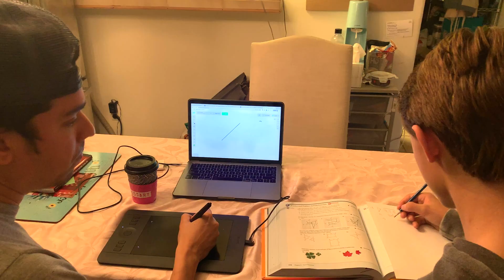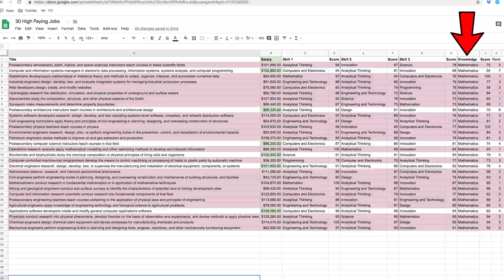Why Math Matters - 30 High Paying Jobs of the Future that Require Proficiency in Math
In June of 2019, Business Insider published an incredible article entitled "30 High Paying Jobs of the Future--and the skills you'll need to get them." In this article, the jobs are presented with the most important skills. Further investigation from the source of the article, O*Net Online, almost every single job lists mathematics amongst the top three most important knowledge areas. The bottom line is that math knowledge matters in job placement. Check out the video to see all facts. We hope this video inspires you to push your limits in mathematics!

Looking for tips on getting a perfect 36 on the math portion of the ACT? You're in luck!